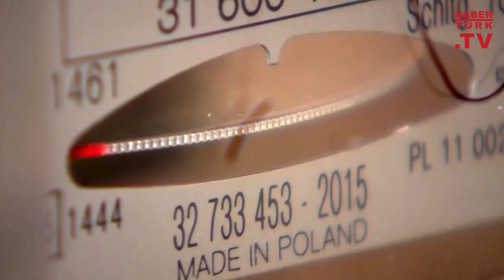Fransa kapatılan kömür santralini neden açtı?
Fransa elektrik üretmek için kömüre yöneldi. Geçtiğimiz aylarda kapatılan kömür santrali yeniden üretime başladı.

Rusya'nın doğalgaz vanasını kısmasıyla enerji sıkıntısı yaşayan Avrupa, zor bir kışa hazırlanıyor. Alternatif enerji arayışındaki Fransa, kömüre dönüyor. Bu nedenle Saint Avold  kentindeki kapatılan kömür santralinde yeniden elektrik üretimine başlandı.

Ülkedeki birçok nükleer santral, bakım nedeniyle kapalı olduğu içim enerji üretiminde sıkıntı yaşanıyor. Saint Avold'deki kömür santrali de geçtiğimiz Mart ayında kapatılmıştı. Ancak enerji sıkıntısı nedeniyle, hükümet santralin faaliyet süresini uzattı.